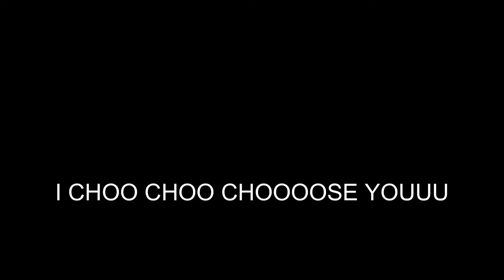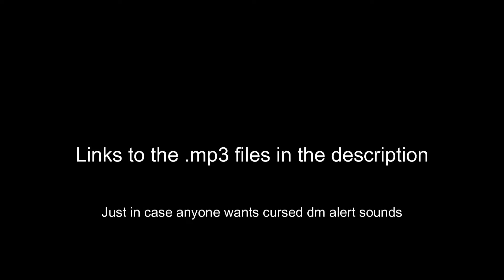girl_dm voicepack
In case anyone wants the lines from todays NPC stream as ringtones or text alerts
theres some extras in the download too that i forgot i cut from the video

Timestamps!
YUM YUM MAYO 0:01
SHEESH 0:03
PEW PEW PEW 0:08
TOXIC 0:11
POPCAT 0:14
SNIFFA 0:20
SHEESH 2 0:22
HEADPATS 0:25
CHOO CHOO 0:28
BONKERS 0:32
TOXIC 2 0:36
HAPPY 0:40
ONE SHOT ONE KILL 0:45
KIMOCHI WARUI 0:48
SHEEESH 2 0:52
YUM YUM MAYO 2 0:55
POTATO 1:00
HEADPATS 2 1:02
LOL 1:05
SENPAI 1:09
BONKERS 2 1:11
Links 1:13